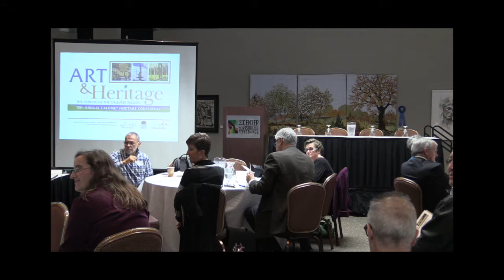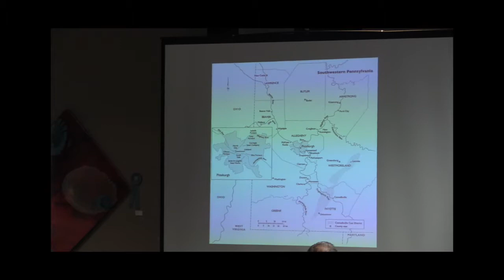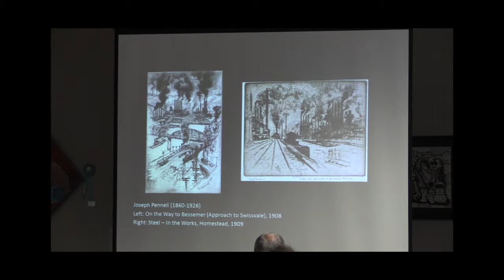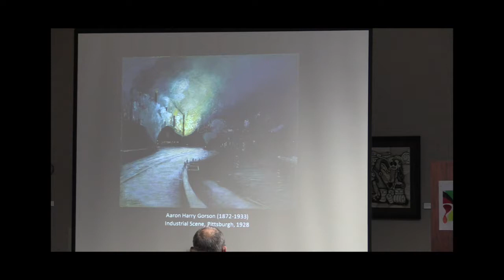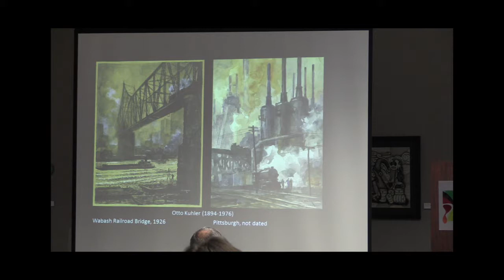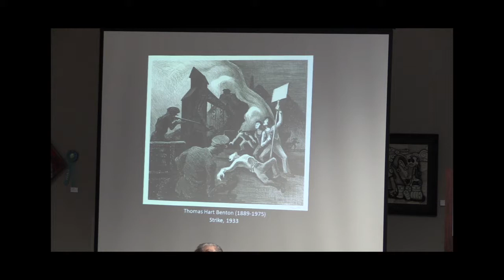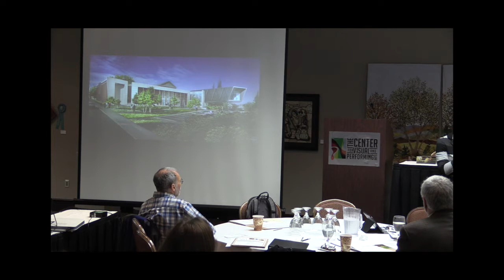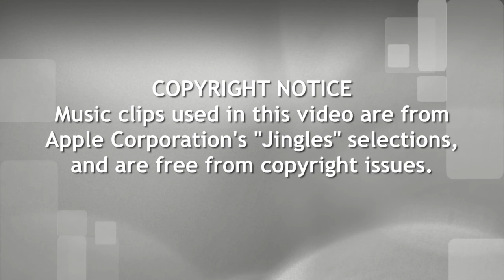Calumet Heritage Partnership 15th Annual Conference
Calumet Heritage Partnership members and guests "explore the role that art has played in creating an image of the Calumet region, learn how the arts have been used to ground and promote National Heritage Areas, and discuss how arts and culture can build support for heritage area designation."